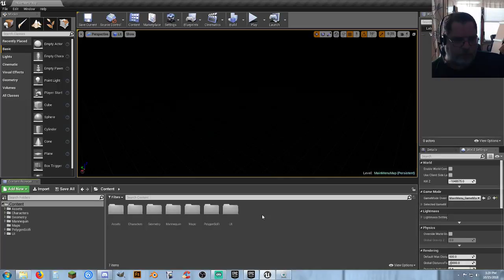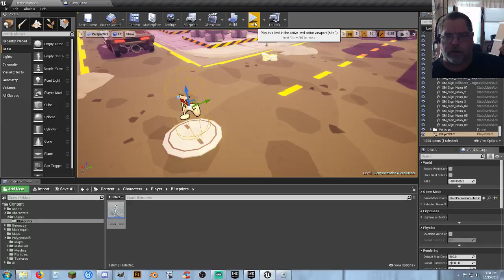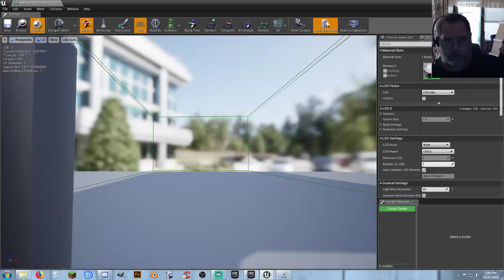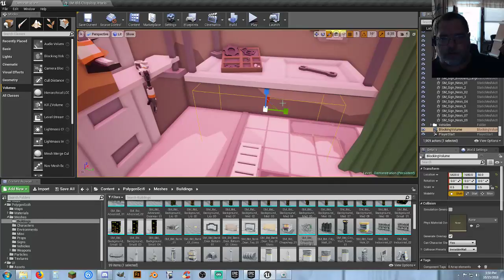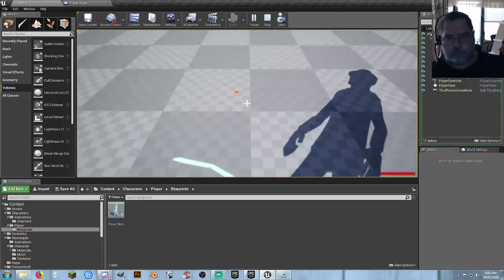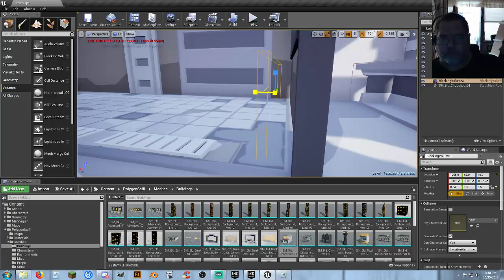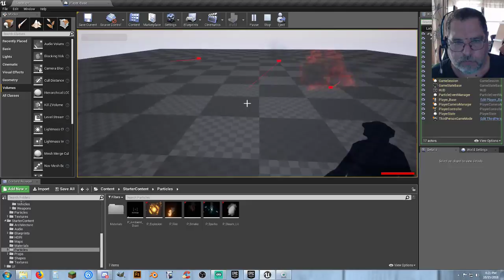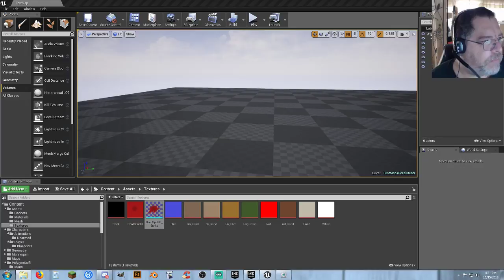POLYGON - SciFi - Revisit and Tinkering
Revisiting the SciFi asset pack from Synty Studios.  Really Awesome asset pack.